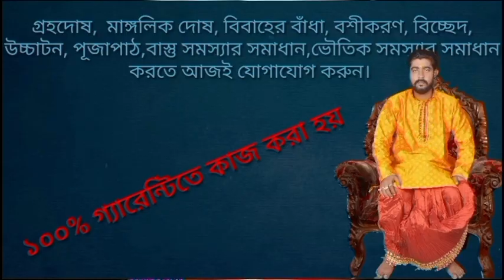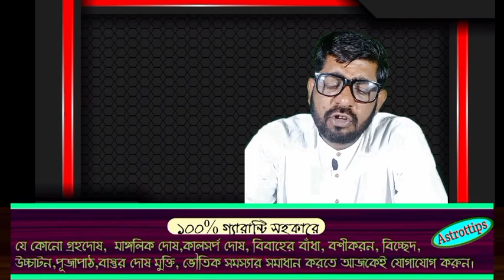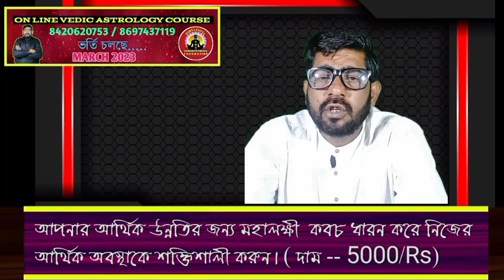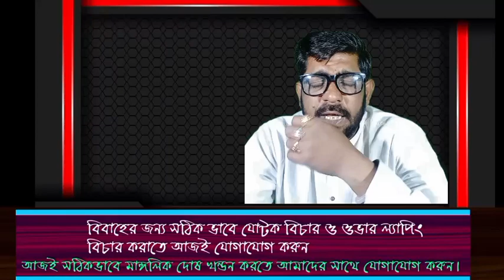মীন রাশির প্রেম ও বিবাহিত জীবন কেমন কাটবে 2023/2024 সালে?banglarashifall2023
আজকে আমি আলোচনা করবো মীন রাশির প্রেম ও বিবাহিত জীবন 2023 ও 2024 সালে কেমন কাটবে?আপনি অনুষ্ঠানটি দেখে আমাকে জানান, আপনি আপনার জীবনের সঙ্গে কতটা সাদৃশ্য খুজে পেলেন এই অনুষ্ঠানে।

আপনি কী সঠিক ভাবে,  সরল ভাষায়  জ্যোতিষ শাস্ত্রের নানায় বিষয় সমপর্কে জানতে চান?

আপনি কি আপনার রাশি সম্পর্কে নানান তথ্য জানতে চান?

আপনি আপনার সমস্যা থেকে কিভাবে মুক্ত হতে পারবেন তাকি  জানতে চান?

আমাদের পাশে থাকুন।

ASTROTTIPS GROUP

FEES - 1000/- Rs
AGARPARA/ KOL- 109